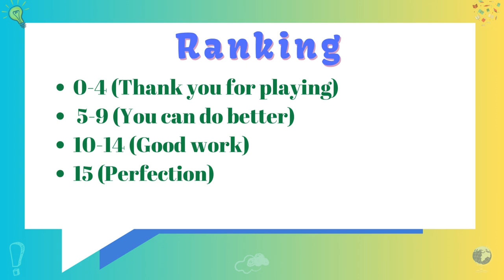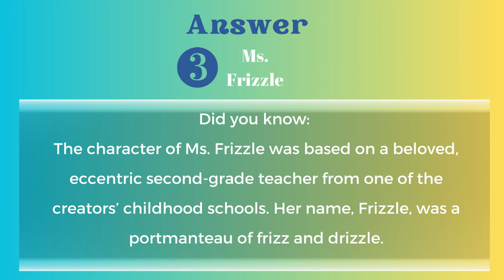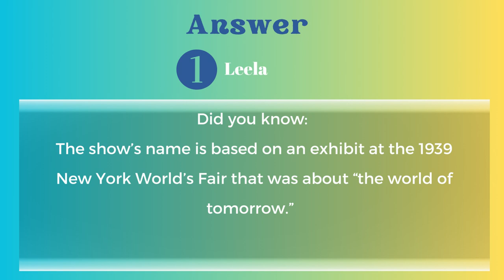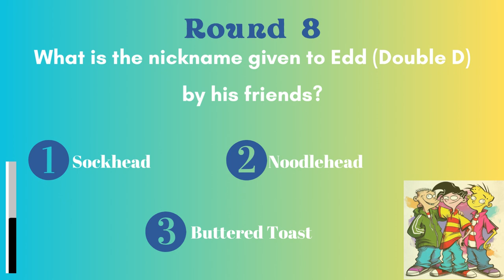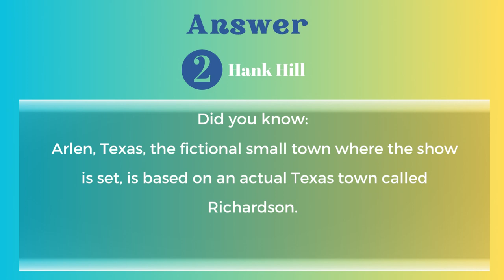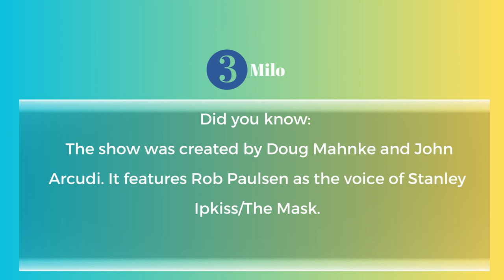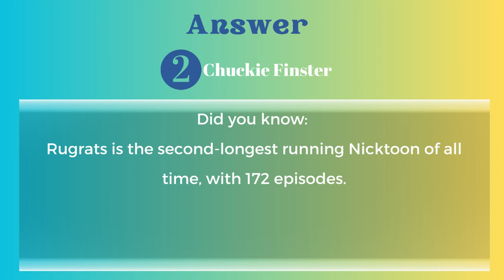2000s Cartoon Quiz| Intermediate Level| Can you score more than 10 on it? Why not try it.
Test your knowledge on 1990's cartoon. Have fun answering 15 moderately harder questions on 90's cartoons.

Apologies for the AI substitutes in this quiz. It was a try and error stage on the channel.

After answering each question, there are fun facts you can digest.